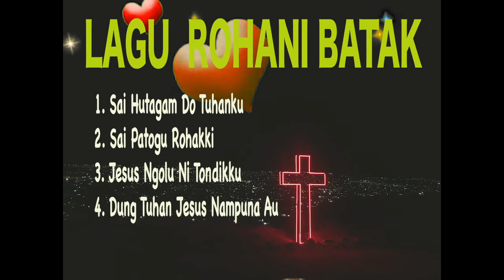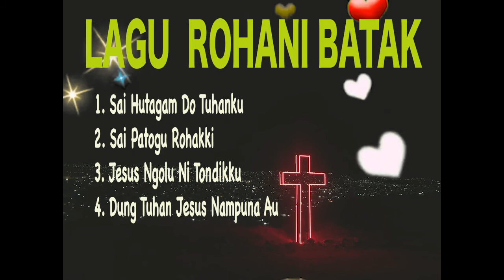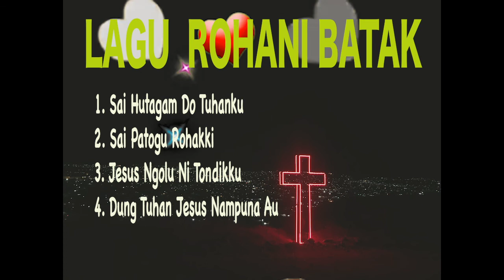LAGU ROHANI BATAK 2021|ALBUM ROHANI TERBARU ENAK DI DENGAR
Sai Hutagam Do Tuhanku
Sai Patogu Rohakki
Jesus Ngolu Ni Tondikku
Dung Tuhan Jesus Nampuna Au